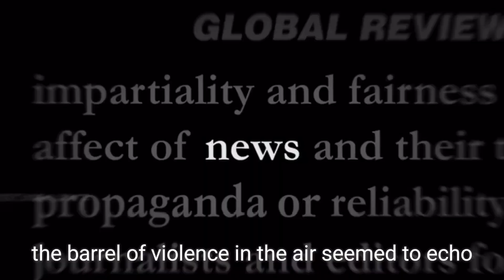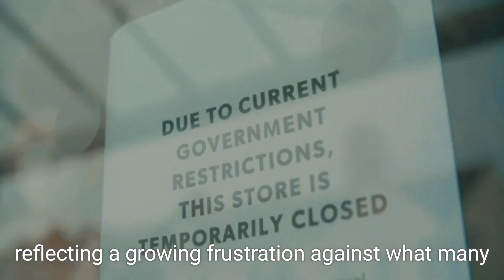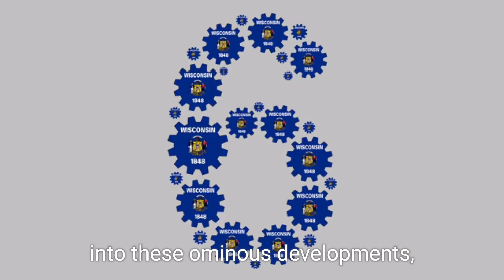Tensions Escalate in Mozambique as Police Confront Opposition Leader Amid Election Dispute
In Mozambique, tensions have reached a boiling point as police used tear gas against opposition leader Venancio Mondlane while he addressed reporters following a disputed election. This incident occurred in the wake of the recent assassinations of two prominent opposition figures, heightening fears of political violence. Mondlane, the main challenger in the October 9 presidential election, had called for a nationwide protest against what he described as fraudulent elections. As unrest continues, police have arrested several protesters, and the situation remains precarious. The election results are pending, but early indications suggest the ruling party, Frelimo, is likely to maintain its long-standing grip on power.